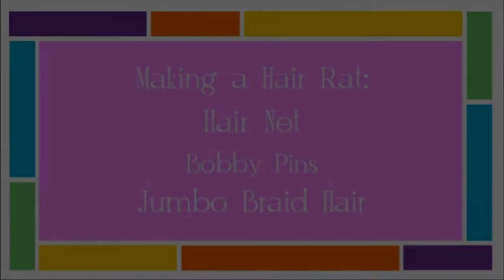Natural Hair Easy Beehive Updo Hairstyle - Tammi Savoy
𝐍𝐚𝐭𝐮𝐫𝐚𝐥 𝐇𝐚𝐢𝐫 𝐁𝐞𝐞𝐡𝐢𝐯𝐞 𝐔𝐩𝐝𝐨 𝐇𝐚𝐢𝐫𝐬𝐭𝐲𝐥𝐞
In this video I demonstrate how I style my beehive. Some people have called this style "The Tammi" since I wear it this way quite often. This style can also be done with no heat on stretched hair. I have also included how I make my "hair rats" at the end of the video. I use "hair rats" for volume instead of teasing.
Skip to making my hair rat ➣ 11:47